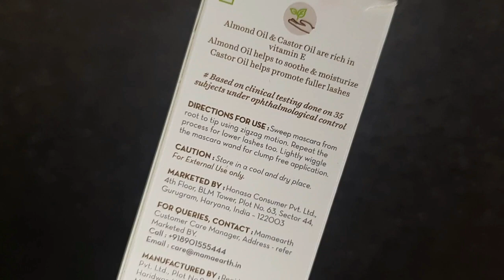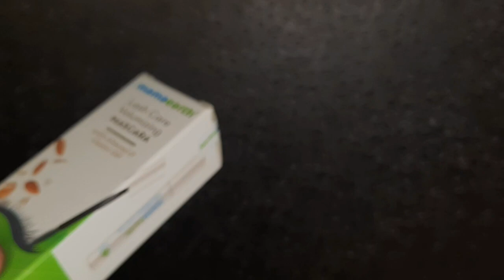Double Up Your Lash Game: Mamaearth's Natural Mascara for Extreme Volume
Mascara is an amazing tool that can instantly transform your look and make your eyes look brighter and more awake. The power of mascara lies in its ability to enhance your lashes, making them appear thicker, longer, and more voluminous. Whether you're going for a natural, everyday look or a bold and dramatic statement, mascara is a must-have in any makeup kit.
However, not all mascaras are created equal. Many conventional mascaras contain harmful chemicals that can irritate the eyes and damage the lashes. That's why it's important to choose a mascara that is made with natural ingredients that are gentle on the eyes and nourishing for the lashes.
Keeping this in mind  Mamaearth has created a Lash Care Volumizing Mascara, infused with the natural goodness of Castor Oil & Almond Oil.

Designed to add volume and care, this mascara separates and nourishes your lashes without being clumpy. With Lash Care Volumizing Mascara, your lashes are coated from root to tip, adding 2X volume instantly, and remaining for up to 12 hours. Water-resistant and lightweight, it creates a dramatic false lash effect without flaking or smudging.

This range is made up of the following magical ingredients:
Almond Oil : Rich in Vitamin E, Almond Oil helps moisturize the lashes.
Castor Oil : It nourishes the lashes, making them appear thicker and fuller.

Here are some wonderful benefits of this Lash Care Volumizing Mascara:
1- It Gives An Instant Volume :  AFrom root to tip, this Lash Care Volumizing Mascara gives you 2X volume and fuller lashes.
2- Gives 12- Hour Long Stay : The Lash Care Volumizing Mascara stays on all day without needing to be touched up!
3- It Conditions & Nourishes Lashes: This Mascara conditions and nourishes lashes with every sweep

Here are the steps you need to follow to use this mascara:
Step 1 : Sweep the mascara from root to tip using zigzag motion.
Step 2 : Repeat the process for the lower lashes.
Step 3 : Wiggle the wand for clump-free application.

What Makes Mamaearth A Great Choice For You?

Mamaearth has the unique distinction of providing gentle yet effective products. We believe strongly in keeping any harmful chemicals or toxins away from our products.
As a result, we make our products go through stringent tests in adherence to international standards to ensure they don’t contain anything even remotely unsafe.
Our products are hypoallergenic, so they have no ingredients that can cause allergies or reactions.
We also take pride in calling ourselves a Plastic Positive brand, which means that we recycle double the amount of plastic we produce, thus doing our bit to contribute to the environment.

Follow us and stay tuned:@mamaearthindia1509